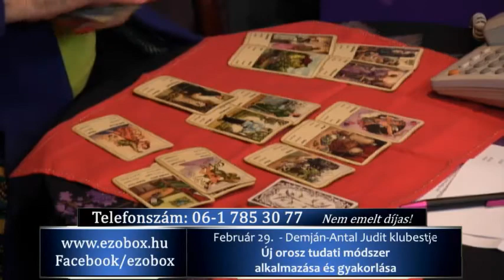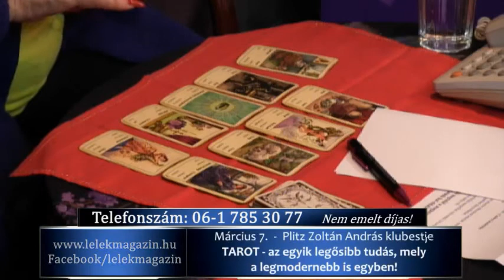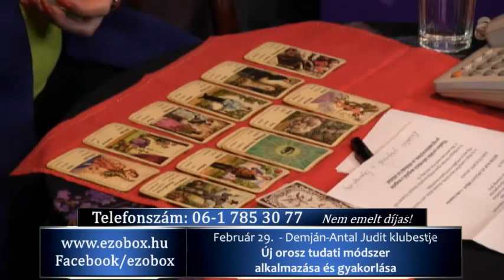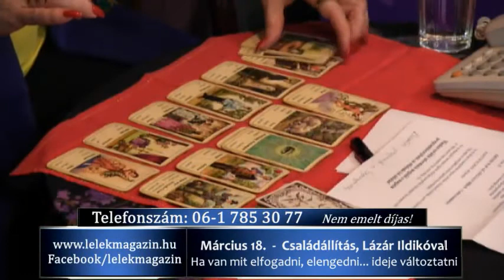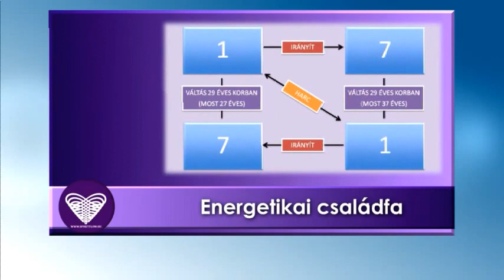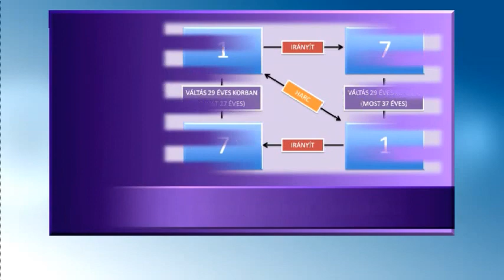Praktikus teremtések - Forrai Ildikó műsora (2016.02.18.)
Már a Lélek Magazin oldalán is nézhetőek élő adásaink. Csütörtökönként 18 órától Papp Máté tarot tanácsadó, 19 órától pedig Forrai Ildikó sorselemző várja hívásaitokat. Az adások ideje alatt hívható telefonszám: 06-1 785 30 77. Tedd fel kérdéseid!

EZOBOX